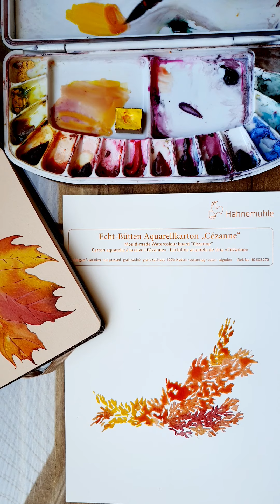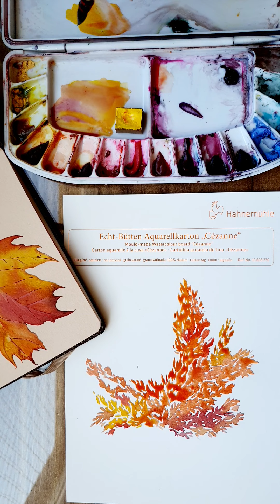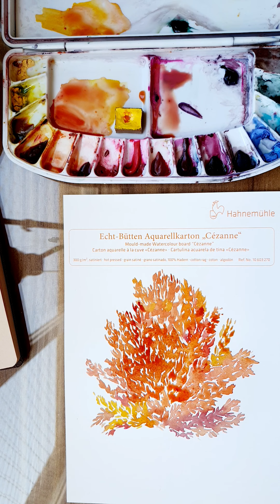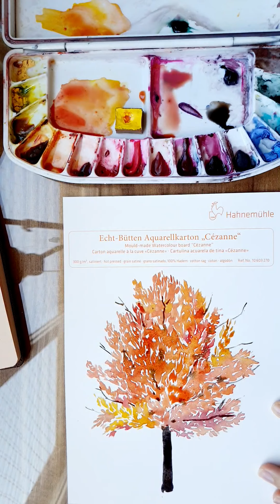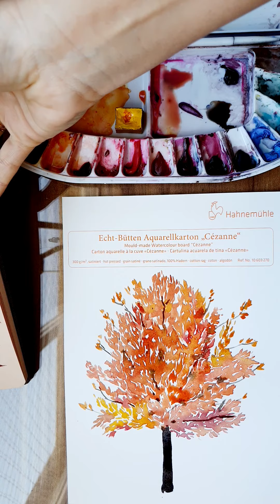Mapel tree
Lista 8 da aquarelada40tena! Nossa primeira lista de Árvores fez tanto sucesso que estuquei ela fizemos a lista 8 de Árvores também com as sugestões dos seguidores!!!

Gostou dos nossos vídeos? Não esquece de dar o 👍!!

🎨Materiais Utilizados🖌

Papel Hahnemühle Cézanne
Aquarelas Variadas
Pincel Da Vinci Artist Brushes